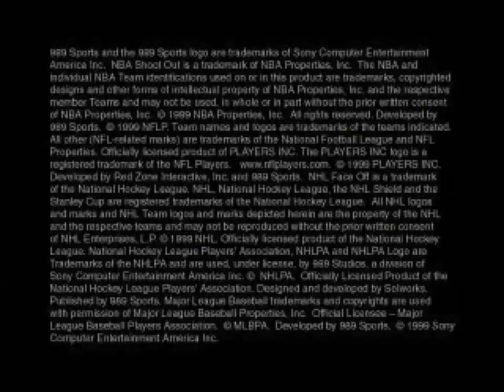NCAA Final Four 2000 (PSX) Western Illinois Leathernecks vs Wisconsin Badgers